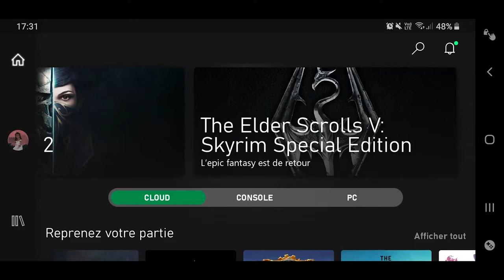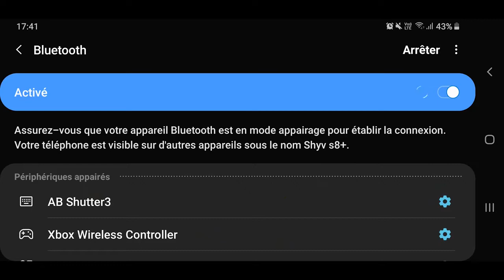XBOX Cloud Gaming Meta Quest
Explication du XBOX Cloud Gaming à venir sur Meta Quest
Le PDG de Microsoft, Satya Nadella, a annoncé que Xbox Cloud Gaming (encore en bêta) arriverait dans le Meta Quest Store. Il s’agit d’une sélection de jeux Xbox qui sont accessibles depuis le Cloud sous réserve d’être abonné au Xbox Game Pass Ultimate.

SETUP & ACCESSOIRES DE MON META QUEST 2
► Sangle BOBVR M2 à 39,99 €
► Lampe IR spécial Quest pour voir dans le noir à 37,55 €
► Câble fibre optique Oculus Link Cuxnoo
► Batterie externe Anker à 65 €
► Ventilateur avec interface faciale BOBOVR F2 39 €
► Grip AMVR avec sangle et ouverture pile 16,99 €
► Socle de recharge casque et manettes Anker

ASTUCES ENTRETIEN OCULUS QUEST 2
► Pâte Polywatch pour réparer les lentilles rayées à moins de 5,49 €
► WD contact, nettoyant des contacts contrôleurs Quest 2 à 11,8 €
► Tapis rond épais en 80 cm de diamètre